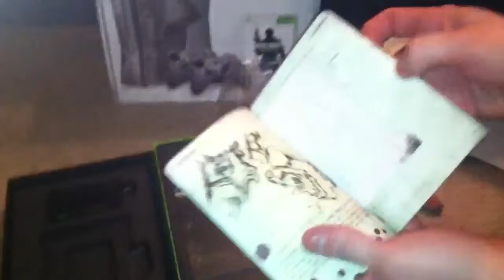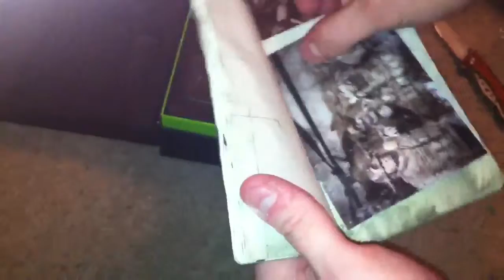MODERN WARFARE 3 Hardened Edition Unboxing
This is an unboxing of my X-Box 360 Hardened Edition copy of Modern Warfare 3.